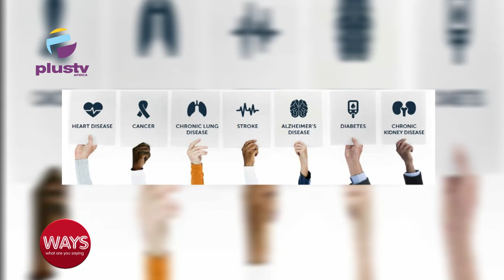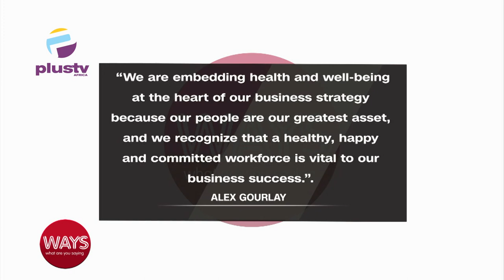How To Manage Employee Wellness Through Impactful Leadership